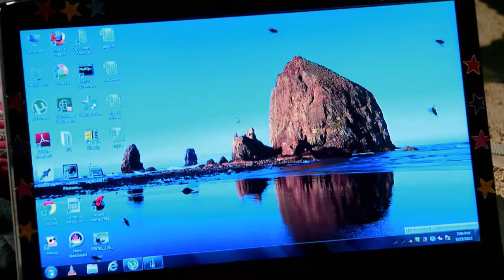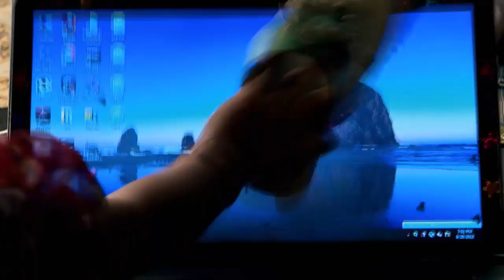STAR MANASAVEERA 246 TD 19 08 2017